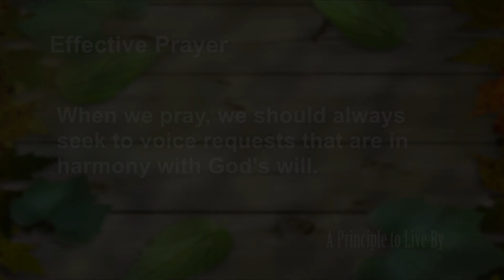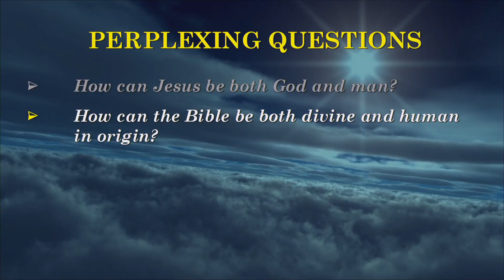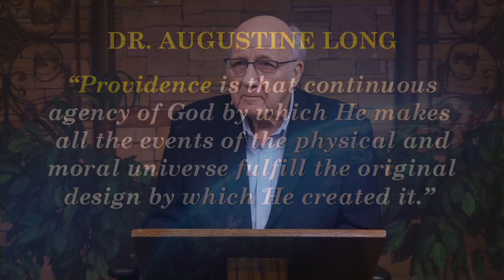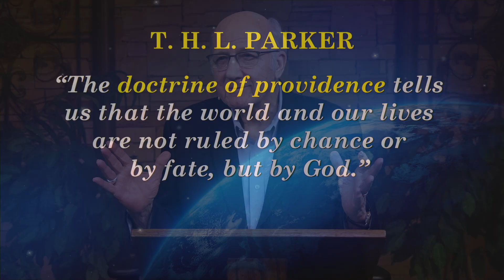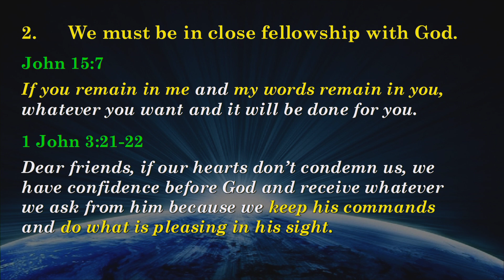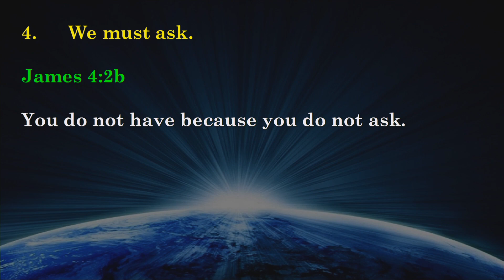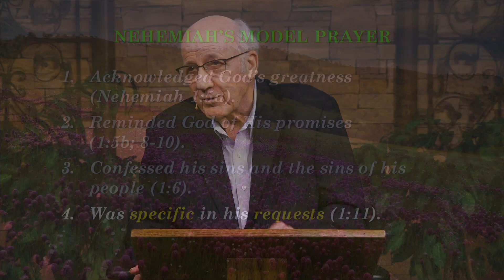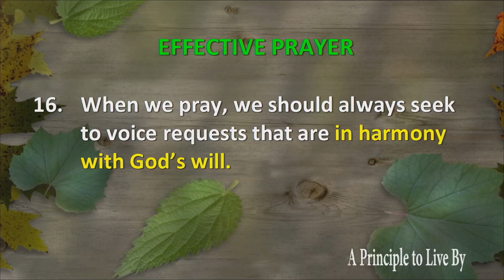1 John Principle 16: Effective Prayer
When we pray, we should always seek to voice requests that are in harmony with God's will.